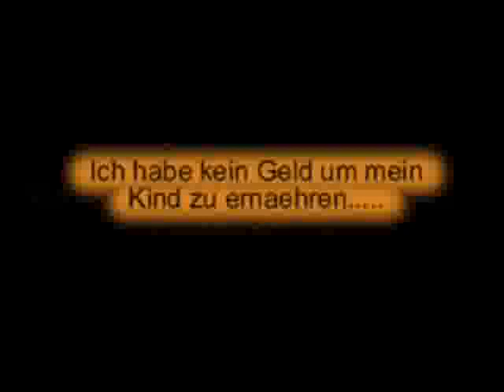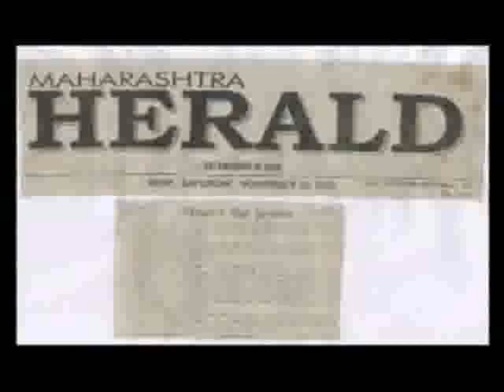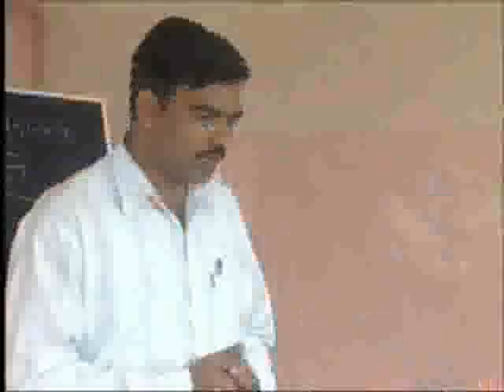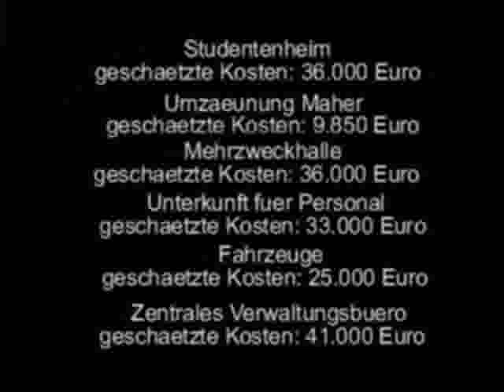Maher Introduction German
Maher ist eine Non-Profit Organisation, die 1997 von Schwester Lucy Kurien gegruendet wurde und in Vadhu Budruk, einem Dorf in Pune, Maharashtra, Indien liegt.

Seine Ziele sind:
- Frauen und Kindern durch Zentren in verschiedenen Orten zu schuetzen.
- Fuer alle Grundbeduerfnisse in diesen Zentren zu sorgen.
- Trainings fuer Frauen, Kinder, Jungendliche und bei Bedarf auch fuer Maenner zu organisieren.
- Sich fuer Arbeit und Ausbildung fuer Frauen, Kinder, Jugendliche und bei Bedarf fuer Maenner zu bemuehen und einzusetzen.

Das Besondere an Maher ist, dass dies ungeachtet von Religion und Kaste gschieht und somit alle willkommen sind, gleichbehandelt werden und frei ihren Glauben leben duerfen.
Mit ueber 124 Angestellten ist Maher in 85 laendlichen Gegenden rundum Pune presaent.

Wenn Sie mehr Informationen ueber Maher haben moechten oder gerne etwas spenden moechten, gehen Sie bitte auf